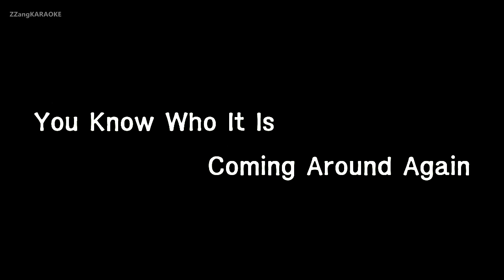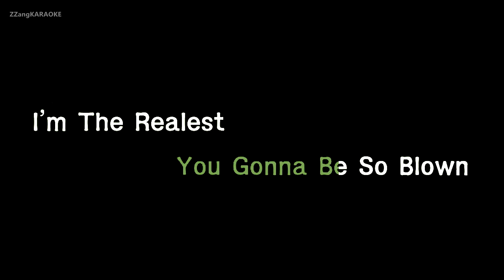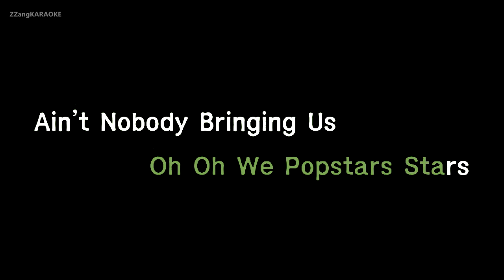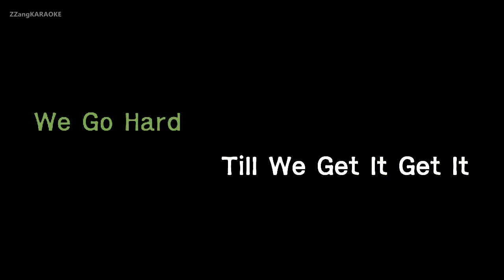[짱가라오케/원키/노래방] (여자)아이들((G)I-DLE), Madison Beer, Jaira Burns, K/DA-POP/STARS [ZZang KARAOKE]